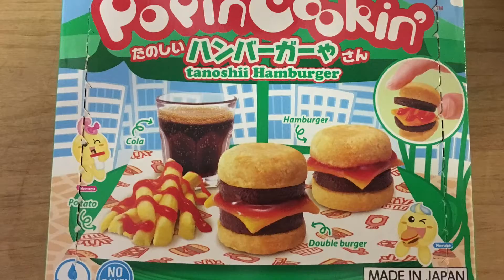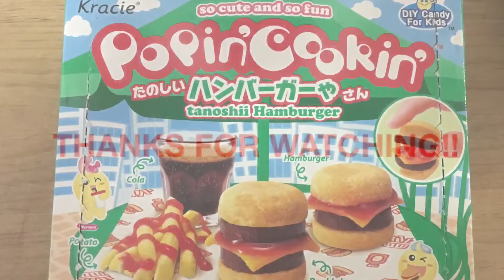GUMMY vs. REAL CHALLENGE!! Hamburger & Fries!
The boys got to do a Gummy vs. Real challenge. I found this little hamburger gummy making kit online and made them a mini gummy meal while also buying a hamburger meal (plus an extra double cheeseburger because the gummy meal had both).